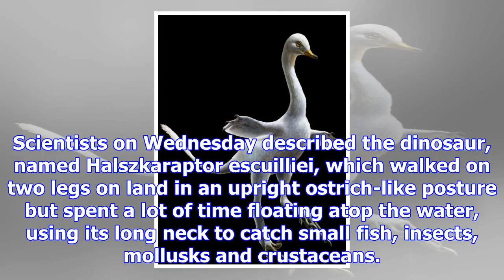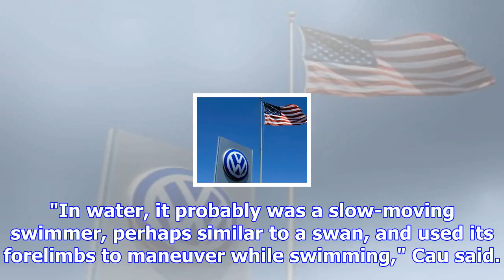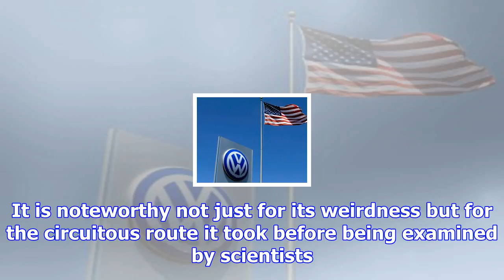Odd dinosaur a mix of velociraptor and goose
A strange turkey-sized, bird-like dinosaur that boasted a swan's neck, arms resembling flippers, lon...